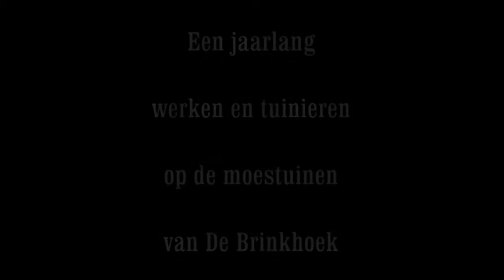Fotoshow moestuinen De Brinkhoek.mpg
Fotoshow van een jaarlang tuinieren op De Brinkhoek.